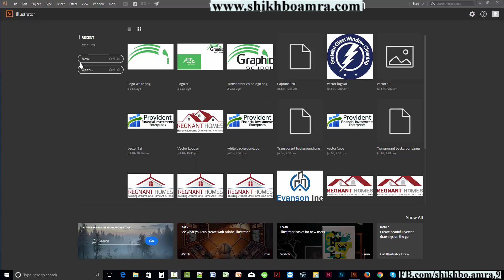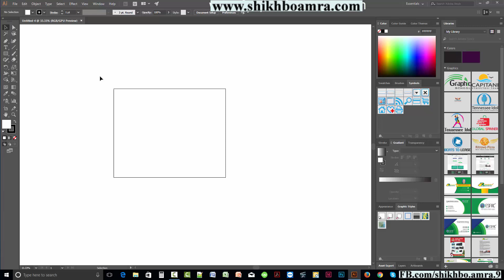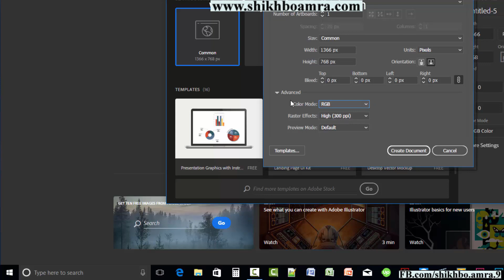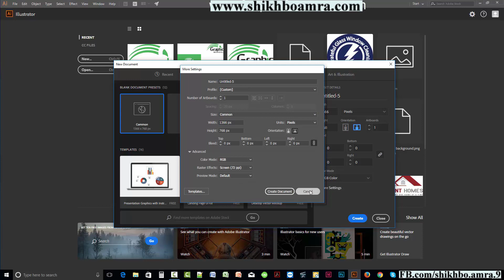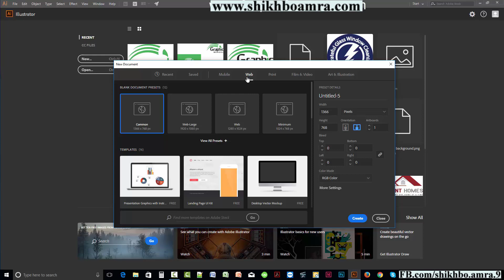6. Adobe Illustrator CC 2017 "RGB_CMYK Compare" Tutorial - BEGINNER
Adobe Illustrator CC 2017 "RGB_CMYK Compare" Tutorial - BEGINNER

There are various types of video tutorials on Adobe Illustrator CC 2017.

## এই টপিক-এর ভিডিও গুলো ধারাবাহিক লেসন বাই লেসন দেয়া হবে এই চ্যানেলে। ##

যাতে আমাদের ভিডিওগুলো ছাড়ার সাথে সাথে আপনার কাছে নোটিফিকেশন-এ পৌঁছাতে পারে।